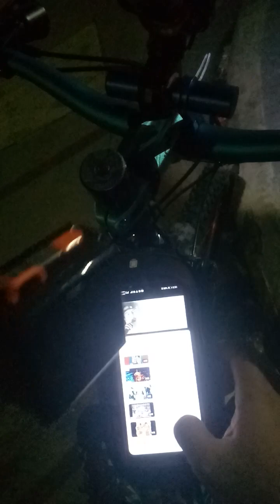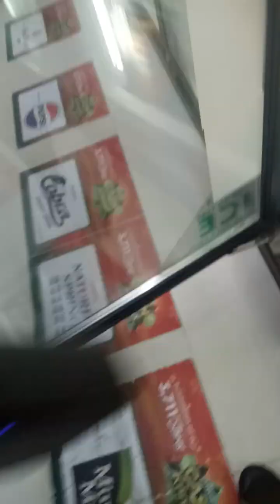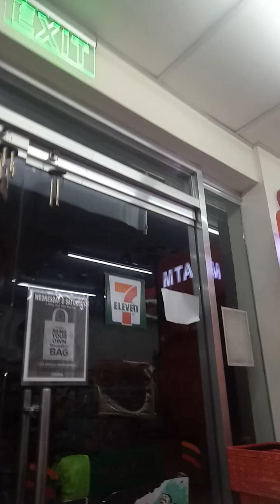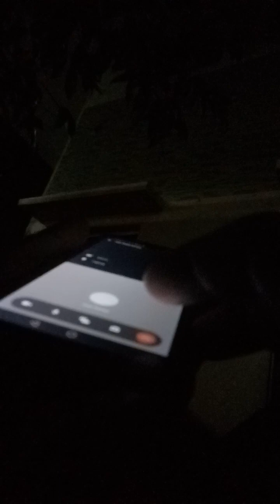going home 12/29/23 2:00am